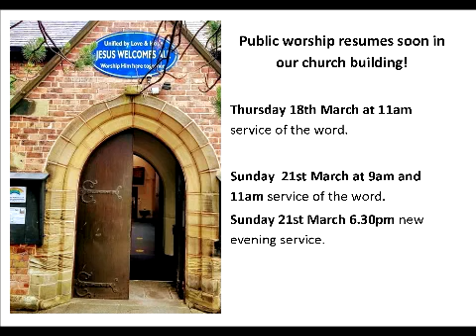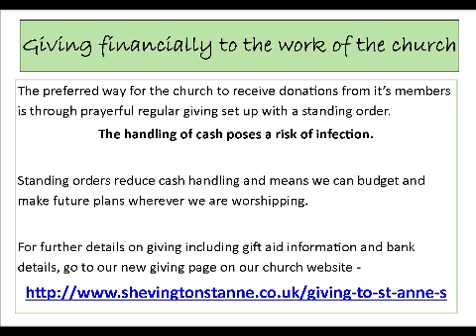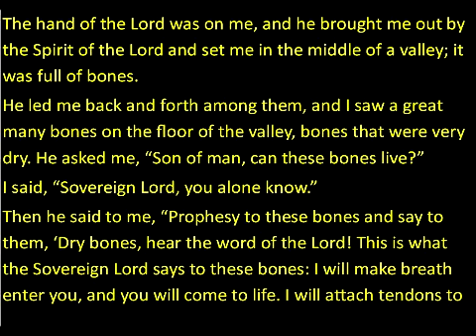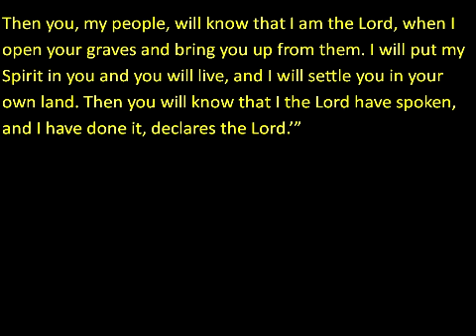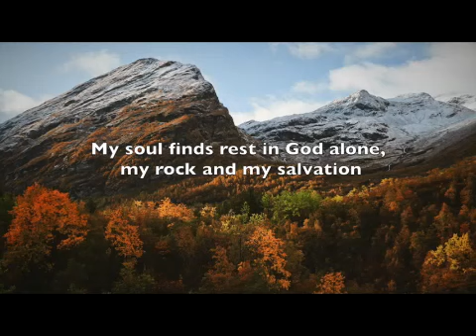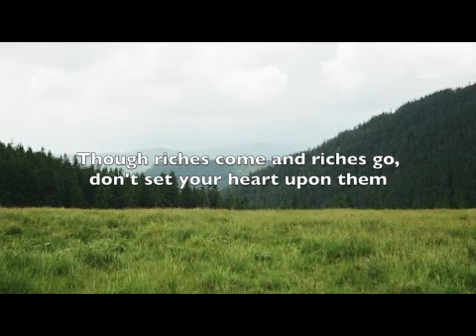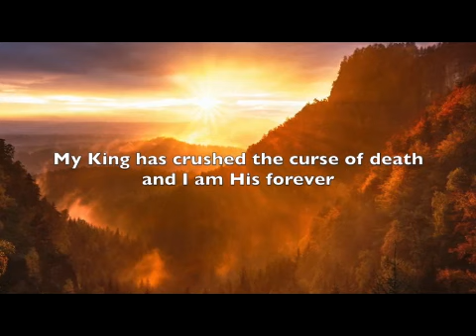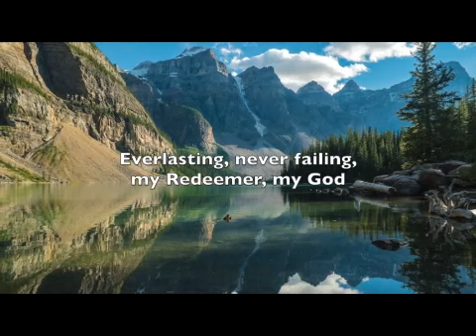St Anne's Service 21st March